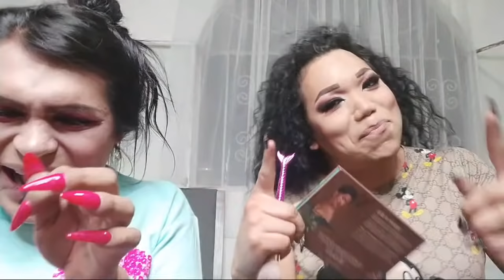Aquí Maquillandonos Rumbo Al Antro Paola Kimberly Y Yo